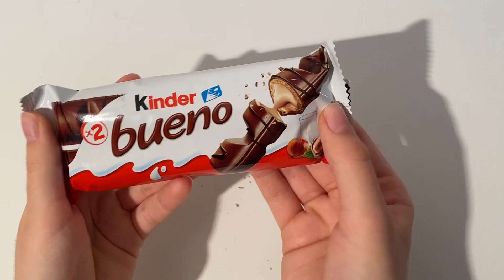So many candies Kinder Chocolate ASMR unboxing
kindersurprise kinder cereal so many candies Kinder chocolate ASMR unboxing video opening. We opened a Kinder chocolate dedicated to cereal, kinder chocolate maxi collection and showed the surprise inside. . ASMR is a fun and relaxing experience because it allows us to hear the natural sounds of the Opening. Unboxing is an anti-stress experience. The daily life of all of us is very hectic and stressful. We must try to fight the stress. sit back in your comfortable armchair with a cup of hot coffee and relax by watching our so many candies Kinder chocolate ASMR unboxing video. We recommend following a balanced diet. Chocolate contains a lot of sugar and